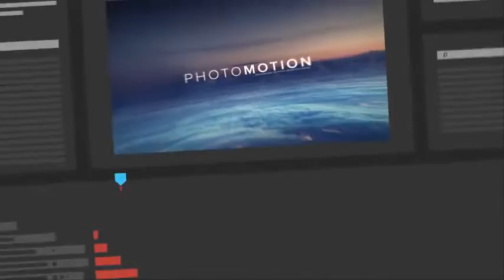After Effects Template - PhotoMotion - Professional 3D Photo Animator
PhotoMotion will turn your precious images into photorealistic 3d animations within minutes. All inside After Effects, so simple that everyone can do it.

Use any image, anywhere

Choose from various 3D projections and turn your images into real 3D video
Personal photos Family | Christmas | Travelling | Wedding
Bloggers Tumblr | Memes | Gif reactions
Digital Arts Concept art | Digital painting | 3d renders

Intelligent effects

There is a lot going on behind the scenes when you use PhotoMotion. Hundreds of intelligent features such as auto focus, depth of field, reflections and more are implemented out of the box. But the best thing for you is : you donít see the boring code and expressions. Everything happens in the background and you have the full control with our smart user interface.

Interactive User interface

Itís like playing a game! Weíve pushed the limits of After Effects and made a beautiful user interface for your projects.

Works with After Effects

No additional plugins required. Simply open PhotoMotion and you can start animating your images straight away.

Jaw-dropping documentation

The absolute leader in documentations. More than 25 step-by-step, searchable video tutorials.

Start animating your images with PhotoMotion

Various 3D Projections | 100+ Assets | 9 Audio Files | Slideshow Creator | Intelligent Effects | 3D Text & Elements | Ninja Style Documentation | Interactive User Interface | Custom Displacement Maps | Premium Customer Support | Free Updates